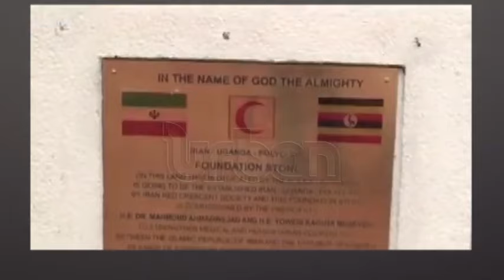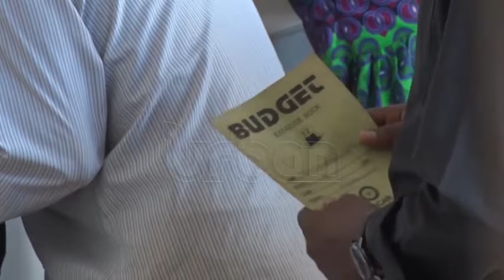Police in row with Iran-Naguru hospital